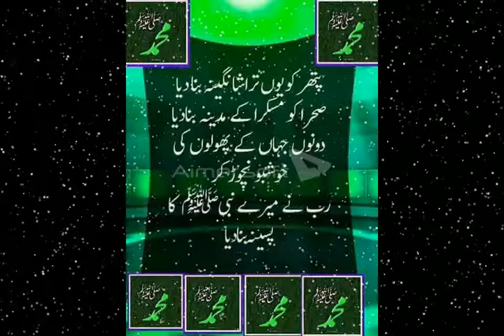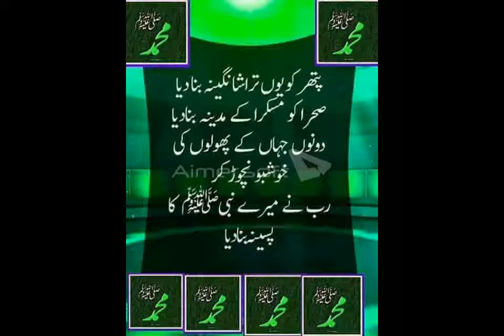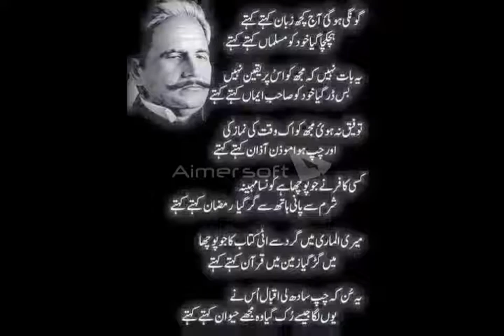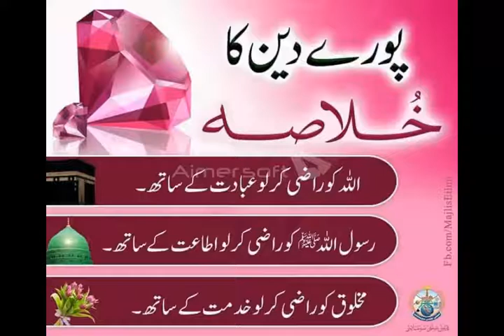Ly Shoq Sy Naam Sahaba Ka Nazm [Molana Umar Farooq]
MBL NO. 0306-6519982